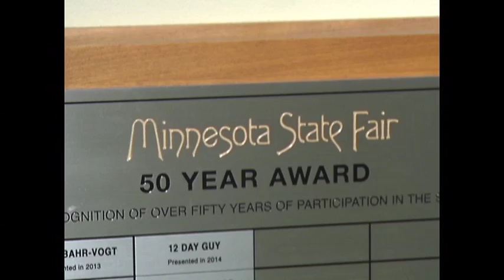New Hope man spends 50+ years spinning art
At the Minnesota State Fair, you can count on the favorites always spinning right back around.

David Perlman's Spin-a-Painting booth is one that has weathered the test of time. In more than 50 years, it has survived chilly and sweltering fair days, windstorms and even an elephant that sat on his booth during a parade.

"It took half a day to replace splinters from that," remembers David Perlman, who opened up the booth when he was 18. "I've been fascinated with the fair since I was 14. My dad and I were always racking our brains and making applications and being told no thank you."

Then, he heard about a woman selling a spin painting booth.

"I said to my dad, what are we waiting for?" says Perlman. They bought the booth and started selling paintings for 35 cents each.

Over the years, he learned basic lessons of marketing and salesmanship.

"It's not a whole lot of money and it's a major exercise in mess control," says Perlman, who says there are two types of painters. "There's process oriented and product oriented. What that means, the kids they don't care what it looks like, they like doing it."

The product-oriented include people like Dawn Topel, who toted her own paints and crafts to enhance her spin-painting picture.

"Every year I have stacks and stacks of spin art," says Topel, who is spending her second state fair day making a piece of spin art to take home. "Sometimes I'll paste things on paper before I get here, but this year I just brought supplies and threw it together."

Dan Traun says he stops by the booth to make something nearly every year.

"He's been here for 51 years and I was 8 years old then," says Dan Traun. "I was doing this then and I love it just as much then as I do now."

Traun has even tried making spin art in his garage using a record player, but that just splatters paint everywhere. That means he'll join others and come back to support a state fair favorite.

"A few people come and go every year but we're the only ones who seem to stay," says Perlman. "In the administration building, there's a plaque for every concessionaire who has been here for more than 50 years. I have my name on the wall and that's a kick--that's just a kick."

You can spin your own art at the Spin-a-painting booth. It's located on the south side of Carnes Avenue, between the DNR building and the grandstand ramp. For $4 you can make a painting and for $7 you can make a frisbee.